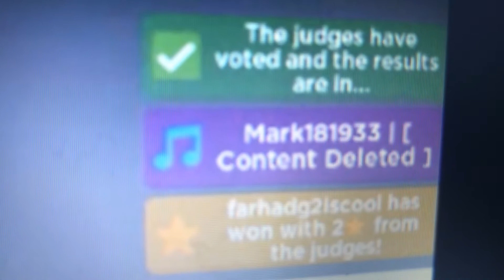Farhadg2iscool’s Short Video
A quick video about the game I tried out